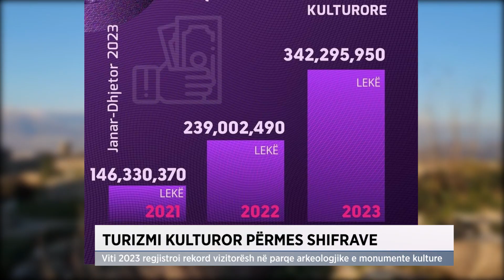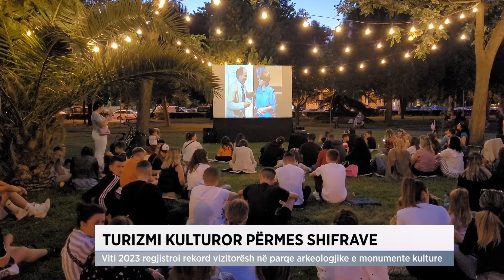Turizmi kulturor përmes shifrave